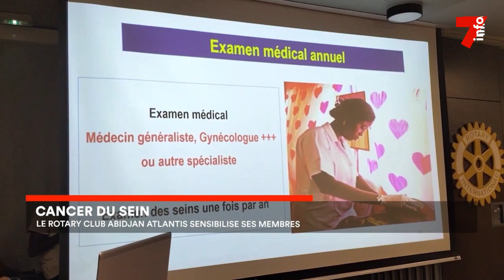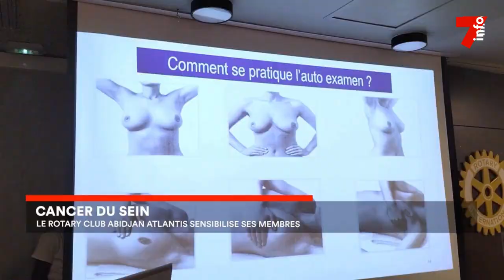Cancer du sein : le Rotary Club Abidjan Atlantis sensibilise ses membres